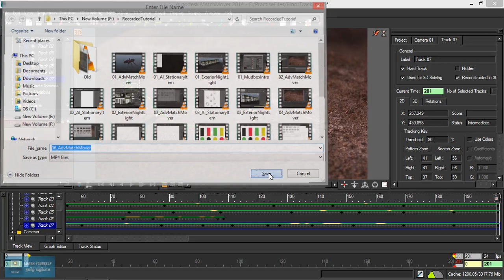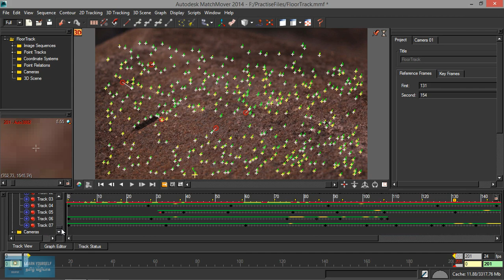Advance Match Mover | Automatic Tracking |Lesson 6/14 |Tamil Tutorial